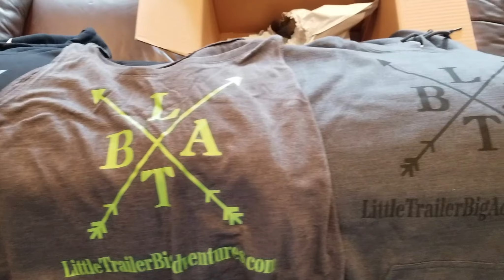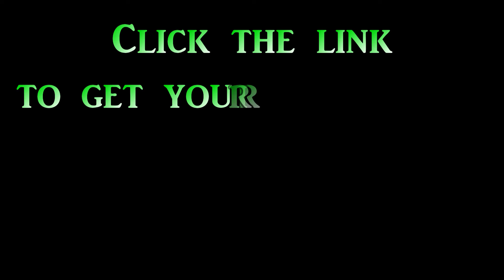LTBA 018 ~ New Merchandise Unboxing!!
We get some new merchandise in the mail, and unbox it on video. If you would like to order a shirt, we have some great new designs and styles @